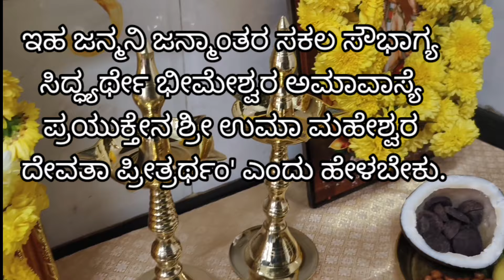"ಜ್ಯೋತಿರ್ಭಿಮೇಶ್ವರ ವ್ರತ" ಸಂಪೂರ್ಣ ಪೂಜಾ ವಿಧಾನ / ಪೂಜಾ ಶುಭ ಮುಹೂರ್ತಗಳು / ತಂಬಿಟ್ಟಿನ ಆರತಿ / ಪ್ರಸಾದ / ಮಂತ್ರ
"ಜ್ಯೋತಿರ್ಭಿಮೇಶ್ವರ ವ್ರತ" ಸಂಪೂರ್ಣ ಪೂಜಾ ವಿಧಾನ / ಪೂಜಾ ಶುಭ ಮುಹೂರ್ತಗಳು / ತಂಬಿಟ್ಟಿನ ಆರತಿ / ಪ್ರಸಾದ / ಮಂತ್ರ / ವಿಸರ್ಜನೆ ಮಾಡುವ ವಿಧಾನ
Jyotirbhimeshwara Vrata pooja vidhan / Tambittina Arati / Pooja Shubh Muhurtam